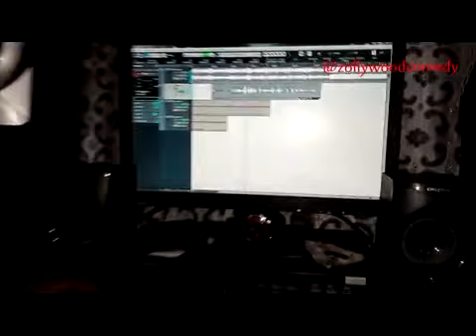musicians were you ?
Zollywoodcomedy